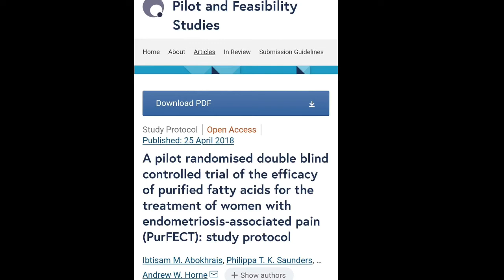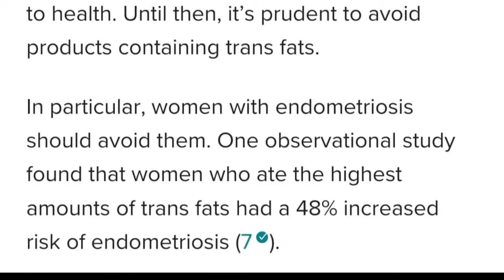Get Endometriosis Clinical Relief with Omega 3 Supplements